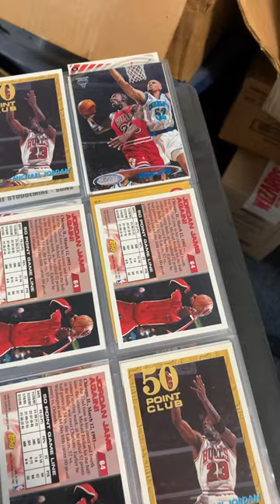Finding Michael Jordan Cards in a Binder at Local Card Shop ! Owner wants 75 % of Beckett.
Finding Nice Jordan NBA Cards in Binder at Local Shop !